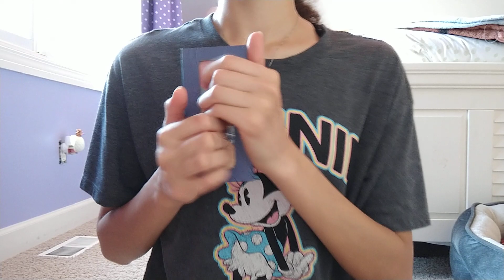Underrated Triggers ASMR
Headphones Recommended🎧

Hi Sparks! I hope everyone you know and yourself are healthy and doing well. I know this epidemic is a hard time for everyone right now. But, if we all stick together, it will be so much easier! Today's video was requested by kayla! It is an underrated triggers video, which I loved the idea of! I got a lot of inspiration from Tiptoe Tingles, definitely recommend checking her channel out! Hope y'all enjoy today's video!
Welcome to Spark ASMR! 🎆 I hope you all enjoy this video, and stick around for awhile. I hope you all have a wonderful day! 😊